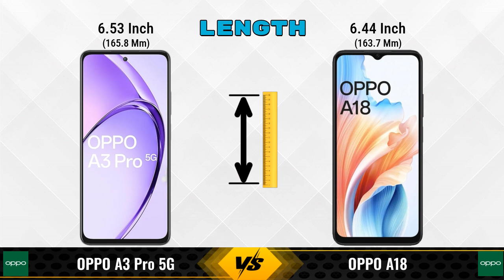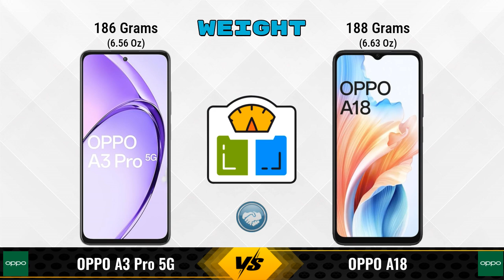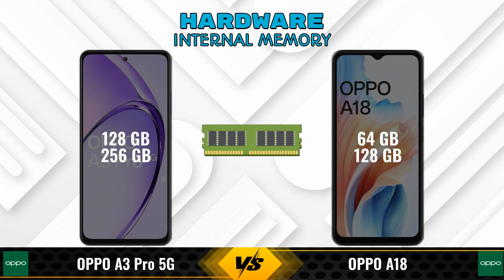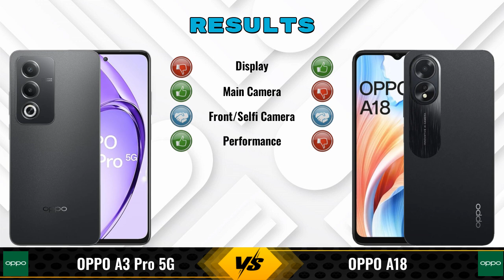OPPO A3 Pro Vs OPPO A18 || Full Comparison ? Which one is Best?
In this video, we provide an in-depth comparison between the OPPO A3 Pro 5G Vs OPPO A18.We cover all the key specifications, features, and performance aspects to help you decide which phone is better for your needs.

### OPPO A3 Pro 5G 8 GB / 256 GB Details:
- **Brand:** OPPO
- **Price:** 19999

- **Variants:**
8 GB / 256 GB - 19999
8 GB / 128 GB - 17999 (Flipkart)

### OPPO A18 4 GB / 128 GB Details:
- **Brand:** OPPO
- **Price:** 11499

- **Variants:**
4 GB / 128 GB - 11499
4 GB / 64 GB - 9999 (Flipkart)

oppo a3 pro 256gb vs oppo a18 128gb full specifications
oppo a18 128gb vs oppo a3 pro 256gb full specifications
oppo a3 pro 256gb vs oppo a18 128gb comparison
oppo a18 128gb vs oppo a3 pro 256gb comparison
oppo a3 pro 5g vs oppo a18 comparison
oppo a3 pro 5g vs oppo a18
oppo a18 vs oppo a3 pro 5g comparison
oppo a18 vs oppo a3 pro 5g
oppo a3 pro 256gb vs oppo a18 128gb - in-depth comparison & review
oppo a3 pro 256gb vs oppo a18 128gb - which is better? full specs comparison
oppo a3 pro 256gb vs oppo a18 128gb - detailed review and specifications
oppo a3 pro 256gb vs oppo a18 128gb camera test
oppo a3 pro 256gb vs oppo a18 128gb speed test
oppo a3 pro 256gb vs oppo a18 128gb pubg test
oppo a3 pro 256gb vs oppo a18 128gb gaming test
oppo a3 pro 256gb vs oppo a18 128gb battery test
oppo a3 pro 256gb vs oppo a18 128gb charging test
oppo a3 pro 256gb vs oppo a18 128gb antutu benchmark
oppo a3 pro 256gb vs oppo a18 128gb durability test
oppo a3 pro 256gb vs oppo a18 128gb waterproof test
oppo a3 pro vs oppo a18 comparison
oppo a3 pro vs oppo a18 - detailed review and specifications
oppo a3 pro vs oppo a18 - which is better? full specs comparison
oppo a3 pro vs oppo a18 - in-depth comparison & review

### Competitor Comparisons:

Tecno Pova 6 Pro 12GB RAM(12 GB / 256 GB) - 17999 , Release Date :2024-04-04